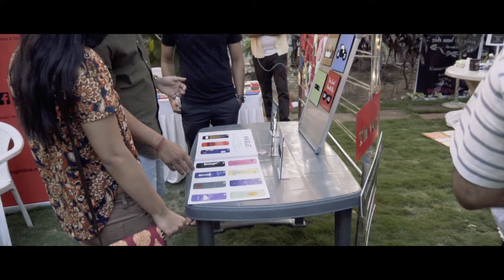The Pop Up Express (Highlight)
Highlight of the event that was on 25-26 March,2017.

The Pop Up Express is a lifestyle exhibition platform showcasing 14 unique brands in a themed pop up store set up.